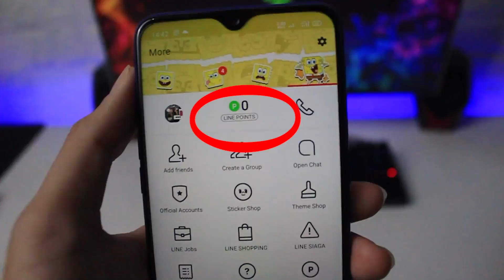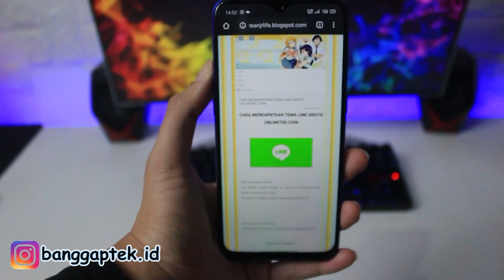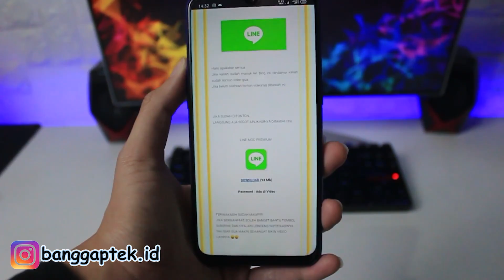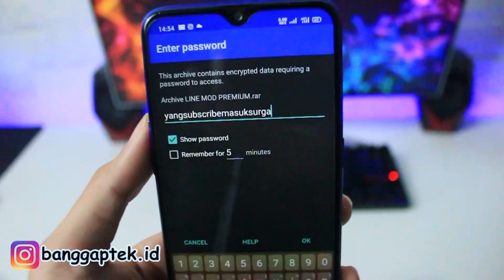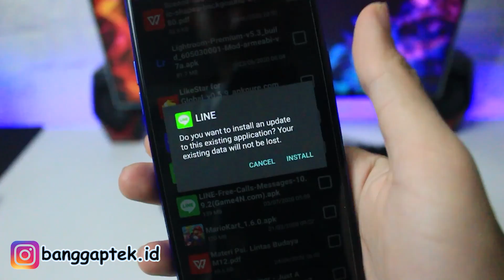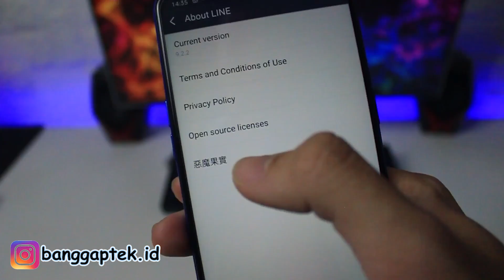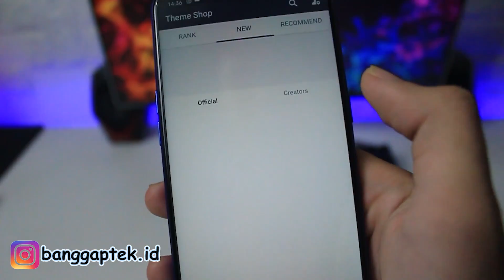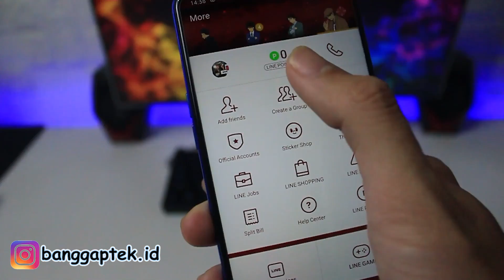Gaperlu Aplikasi Tambahan Cara Mendapatkan Tema Line Gratis 2020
TONTON SAMPE HABIS, BAKAL ADA BOCORAN VIDEO SELANJUTNYA YANG BELUM ADA TUTORIALNYA DIMANAPUN!

Walaupun koin kalian nol, kalian bisa download tema line secara gratis tanpa aplikasi tambahan unlimited.
Kali ini gua bakal kasih tutorialnya kepada kalian cara mendapatkan tema line gratis tanpa harus membeli koin line dan mengeluarkan uang sepeserpun!

APK LINE MOD PREMIUM (PASSWORD ADA DI VIDEO INI)